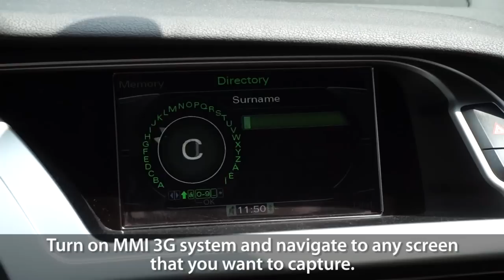How to take screenshots with Audi MMI 3G to SD card (A1 A4 A5 A6 A7 A8 Q3 Q5 Q7)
Take screenshots in Audi MMI 3G and save them to SD card. Multi Media Interface 3G can be found in Audi A1, A4, A5, A6, A7, A8, Q3, Q5 & Q7 cars.
You can capture screen and save it to secure digital card in slot SD1 in PNG format and timestamp as the file name.